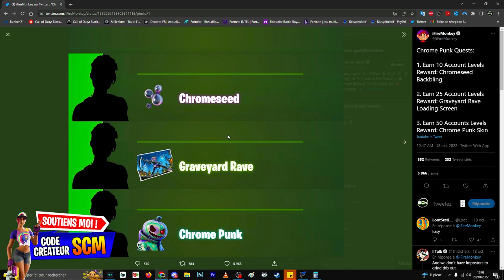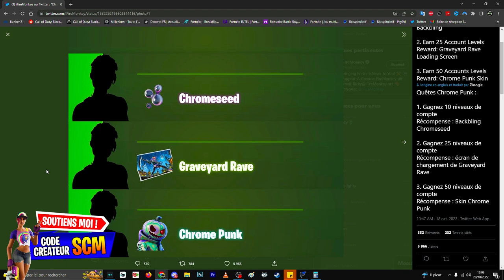COMMENT AVOIR LE SKIN POTIRON CHROMÉ GRATUIT SUR FORTNITE, DÉBLOQUER LE SKIN POTIRON CHROMÉ FORTNITE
▬▬▬▬▬▬▬ • BIENVENUE 😍 • ▬▬▬▬▬▬▬

▬▬▬▬▬▬▬ • PARTENAIRES 💪 • ▬▬▬▬▬▬▬

👉StealthGamer:
"SOISCOOLMEC"
"STRIKESOISCOOL"

TikTok "SoisCoolMecYTB"
👻Snapchat "soiscoolmec"

.▬▬▬▬▬▬▬ • TOP DON 💰 • ▬▬▬▬▬▬▬